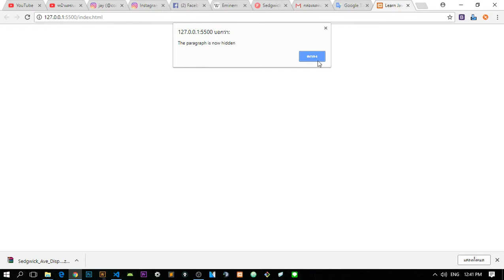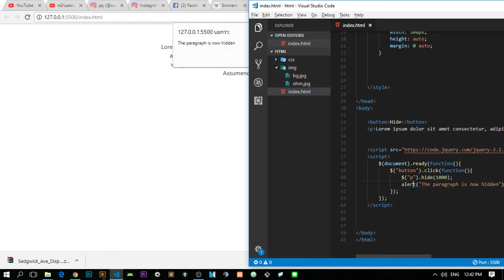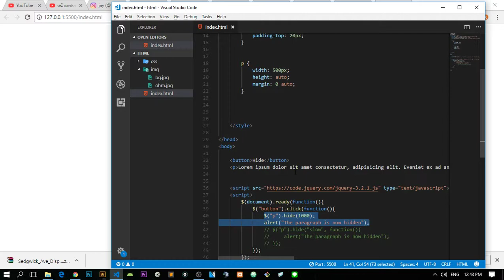jQuery [Callback Function] ตอนที่ 7 - รู้จักกับ Callback Function